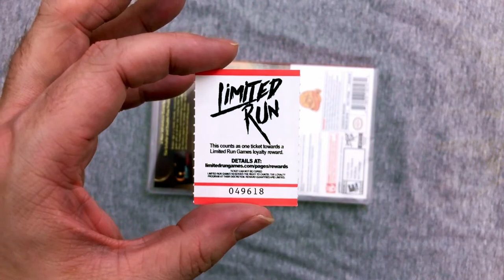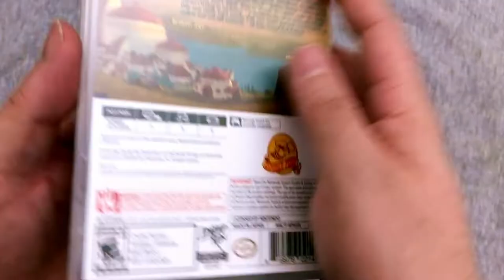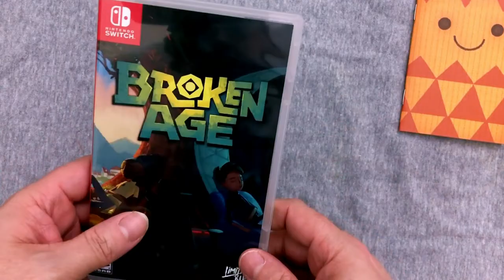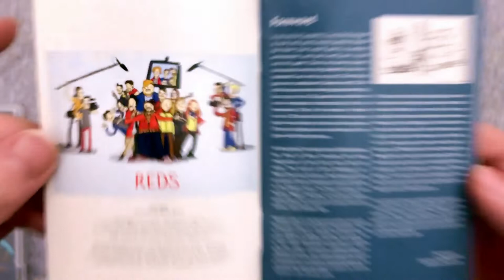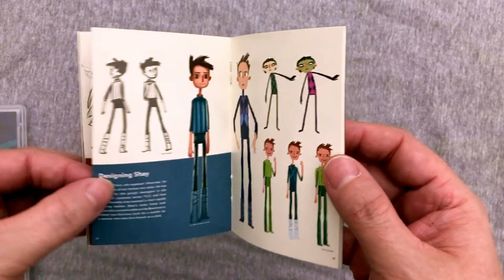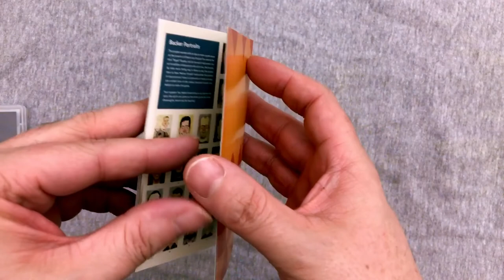UNBOXING! Broken Age Standard Edition Nintendo Switch Limited Run Games #16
In this unboxing of the sixteenth release from Limited Run Games for the Nintendo Switch, I take a look at the Broken Age Standard Edition and have fun doing it! This collection looks awesome and I’m excited to have a physical copy of it! Plus, all the other fun goodies are great!

What do you think? Have you played this game? Do you like it? What other indies would you like to see get a physical release?

HELP MY CHANNEL GROW!

MORE ABOUT ME!

WRITE ME!
The Eric Butts
1588 Leestown Road STE 130-155